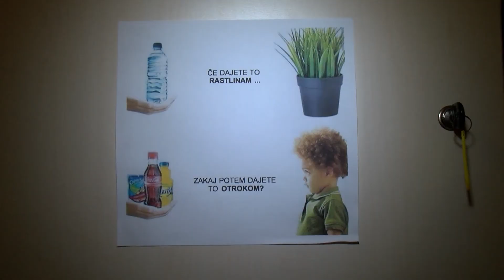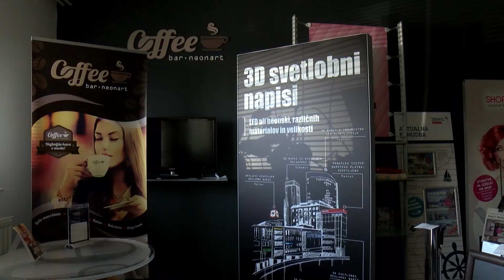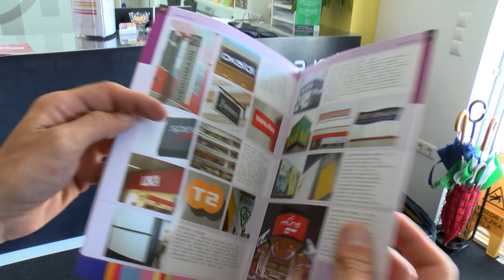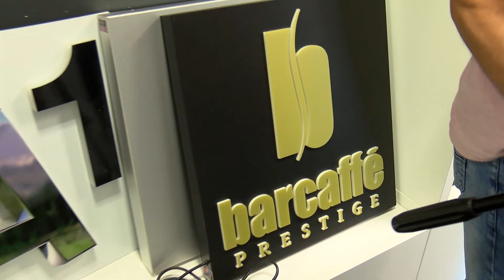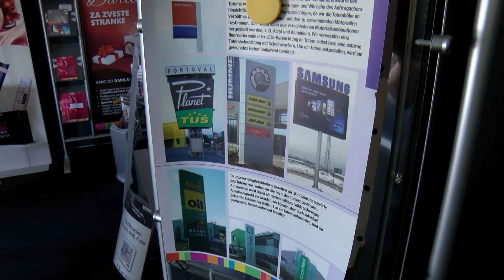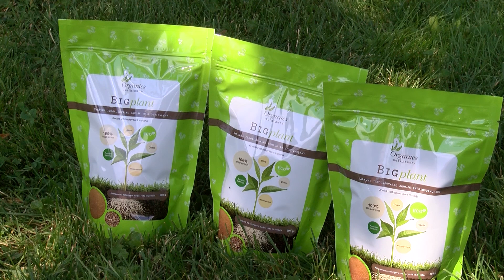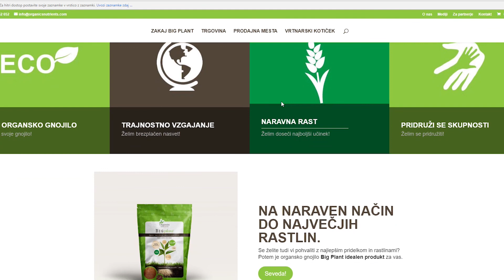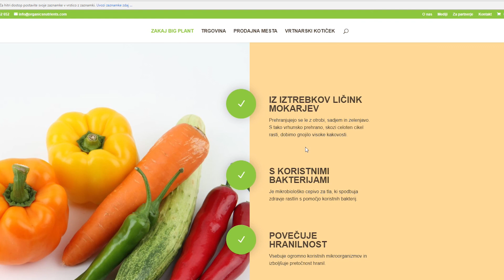POSLOVNI MARIBOR #59: Solni kristal, Neon Art in Organic Nutrients (5.7.2018)